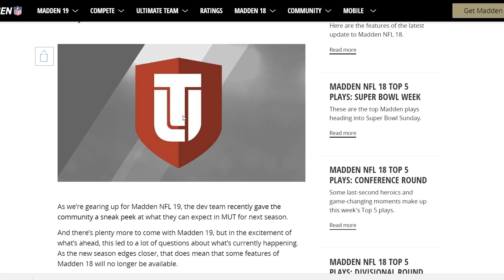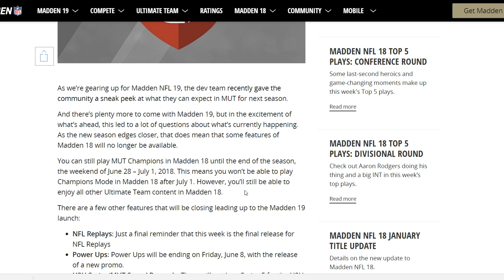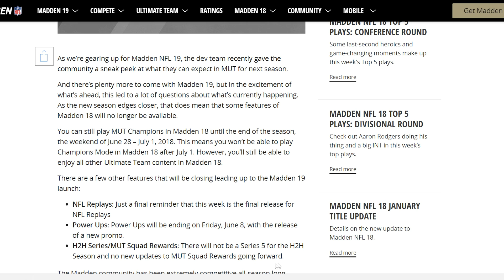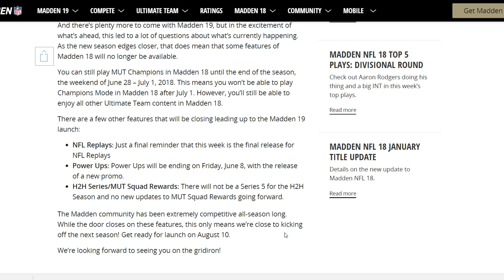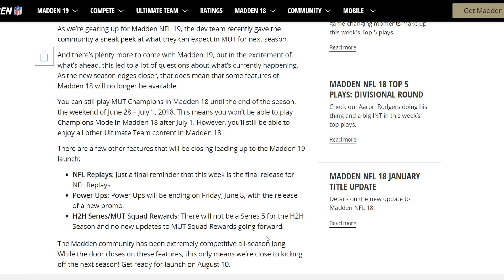Whats To Come In Madden 18 | New Promo June 8th, No More Power Ups & More